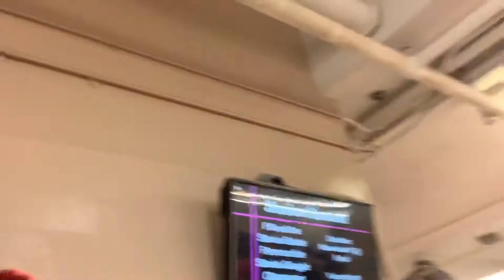GRWM!! For School + Vlog(mas) -very funny- | Sha Collasó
Hey Besties!! 😙